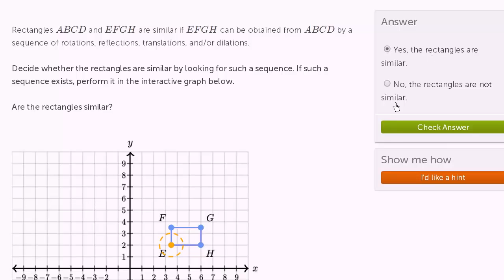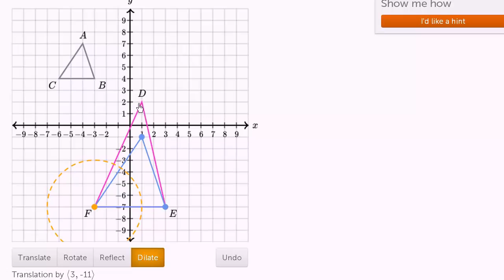Badanie podobieństwa przy pomocy przekształceń